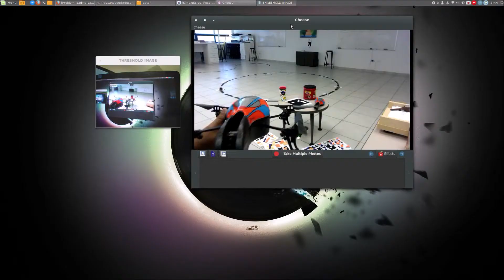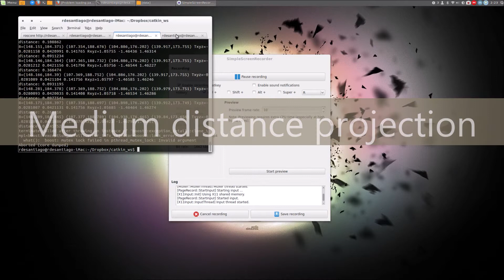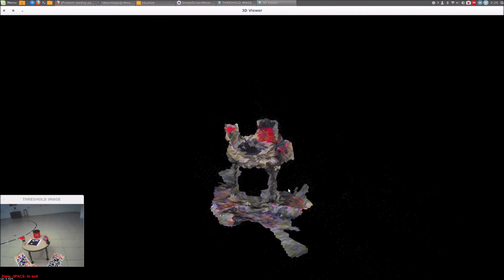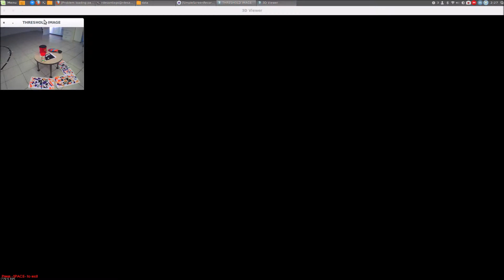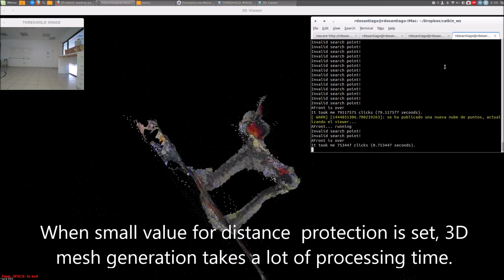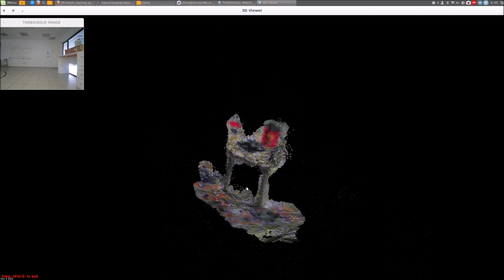FUAVI-3D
In Cinvestav-Tamaulipas, we developed  the FUAVI System for generating three-dimensional model from images captured by an UAV.
Soon we will release FUAVI System as ROS package